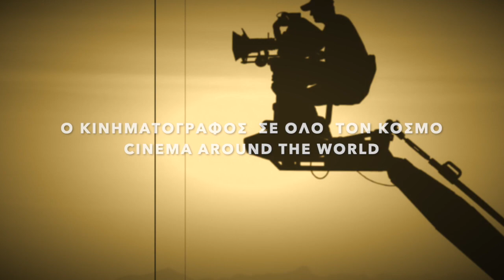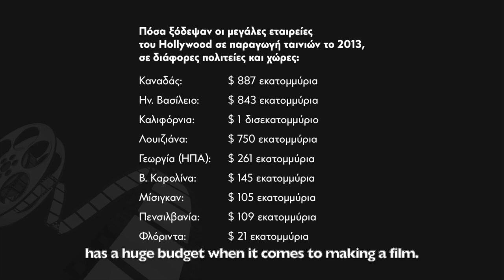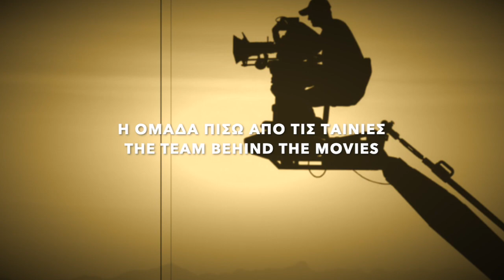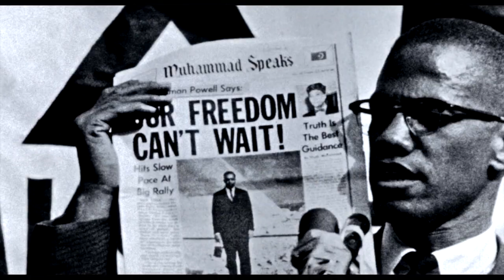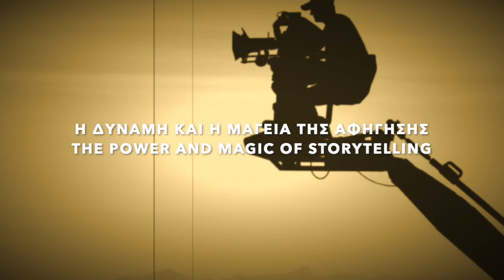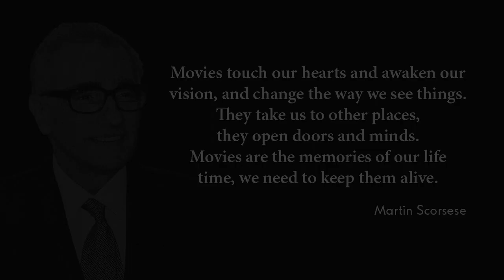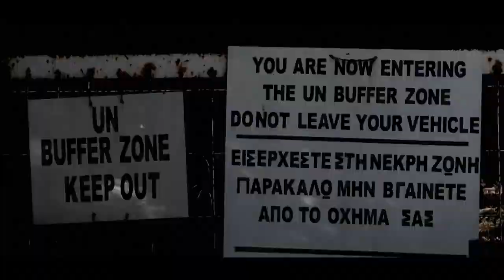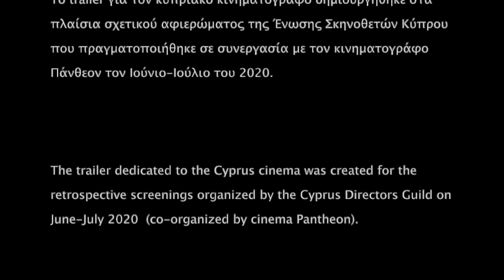THE POWER AND MAGIC OF CINEMA / Η ΔΥΝΑΜΗ ΚΑΙ Η ΜΑΓΕΙΑ ΤΟΥ ΚΙΝΗΜΑΤΟΓΡΑΦΟΥ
A video for the purposes Film Education / Ένα βίντεο για σκοπούς Κινηματογραφικής Παιδείας.

Produced with the support of the Cultural Services of the Ministry of Education, Culture, Sport and Youth of the Republic of Cyprus.
Το βίντεο έγινε με τη στήριξη την Πολιτιστικών Υπηρεσιών του Υπουργείου Παιδείας, Πολιτισμού, Αθλητισμού και Νεολαίας της Κύπρου.

Idea and presentation: Doros Demetriou - Ιδέα και παρουσίαση: Δώρος Δημητρίου
Directed and edited by: Longinos Panagi - Σκηνοθεσία και μοντάζ: Λογγίνος Παναγή
Narration: Angelina Mitka - Αφήγηση: Αγγελίνα Μήτκα
Graphic designs: Popi Pissouriou - Γραφικοί σχεδιασμοί: Πόπη Πισσουρίου
Music - Μουσική: Georgios Stavrou: "Red Moon" / Apple Music Database: "Simple"
Translation - Μετάφραση: Stefanie Giusti

Special thanks to / ευχαριστούμε ιδιαίτερα τους: Alexia Roider, Tonia Mishali, Michael Georgiades

Για τις ανάγκες του συγκεκριμένου εκπαιδευτικού βίντεο χρησιμοποιήθηκαν εικόνες/ αποσπάσματα από τις ακόλουθες ταινίες:
Images and extracts from the following films were used for the creation of this educational video:

Sherlock Jr. (1924)
Les Enfants Du Paradis (1945) (trailer, BFI)
Pain and Glory (2019) (trailer)
Ran (1985) (official trailer)
Mandabi (1968) (official trailer)
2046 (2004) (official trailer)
Raise the Red Lantern (1991)
Persona (1966)
Breakfast at Tiffany's (1961)
Vertigo  (1958)
The Thief of Baghdad (1924)
The Wizard of Oz (1939)
Caro Diario (1993)
Destino (2003)
Fantasia (1940)
Modern Times (1936)
Jerry Maguire (1996)
Casablanca (1943)
Ashik Kerib (1988)  (japanese trailer)
Τοπίο στην Ομίχλη (1988)
Solaris (1972)
Alice in Wonderland  (2010)  (official trailer)
Man with a Movie Camera (1929)  (trailer, BFI)
Hugo (2011)
Loving Vincent  (2017)
2001: A Space Odyssey (1968)
Le Mepris (1963)
8 1/2  (1963) (trailer, BFI)
L'arrivee d' un train en gare de La Ciotat (1896)
Le Voyage dans la Lune (1902)
The Artist (2011)
Roma, citta aperta  (1945)  (trailer, il Cinema Ritrovato al cinema)
Ladri di biciclette (1948)
The Theory of Everything (2014)  (official trailer)
Hiroshima mon Amour (1959)
 I am Not Your Negro (2016)  (official trailer)
Le Huitieme Jour (1996)
Battleship Potemkin (1925)
The Great Dictator (1940)
Ηλέκτρα (1962) (trailer)
La Belle et la Bete (1946) (trailer, BFI)
La Nuit Americaine (1973)
Lord of the Rings (2001)
The Last Emperor (1987)
Citizen Cane (1941)

Κυπριακές ταινίες / Cypriot films:
Το Τάμα (1988)
Δρόμοι και Πορτοκάλια (1996)
Rosemarie (2017)
Εντυπώσεις ενός πνιγμένου (2015)
Παύση (2018)
Smuggling Hendrix (2018)
Οικόπεδο 12 (2013)
Kalabush (2002)
Ο δρόμος για την Ιθάκη (1999)
Το μικρό ψάρι (2014)
Κάτω από τ' άστρα (2001)
Beloved days  (2015)
Κάθοδος των εννιά (1984)
Σε τούτο το καρτέρι (2011)
Η ιστορία της πράσινης γραμμής (2015)
Sunrise in Kimmeria (2018)
Commited (2014)
Fish n' Chips (2011)
Missing Fetine (2017)
Τα μαγικά φασόλια (2015)
Μέλος Οικογένειας (2015)
Boy on the bridge (2016)

(Το trailer για τον κυπριακό κινηματογράφο δημιουργήθηκε στα πλαίσια σχετικού αφιερώματος της Ένωσης Σκηνοθετών Κύπρου που πραγματοποιήθηκε σε συνεργασία με τον κινηματογράφο Πάνθεον τον Ιούνιο-Ιούλιο του 2020).

(The trailer dedicated to the Cyprus cinema was created for the retrospective screenings organized by the Cyprus Directors Guild on June-July 2020 and co-organized by Pantheon cinema).